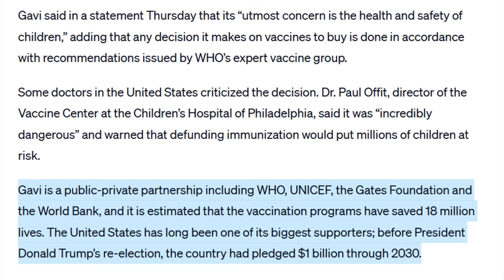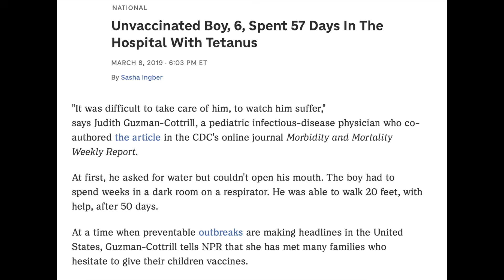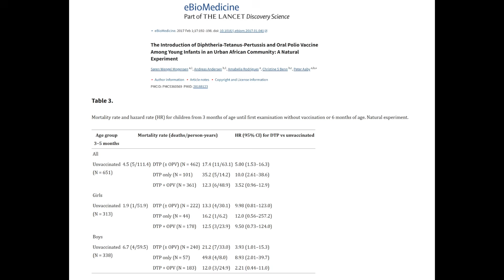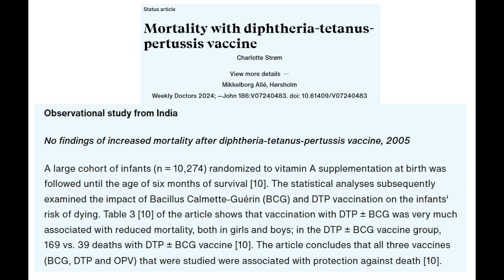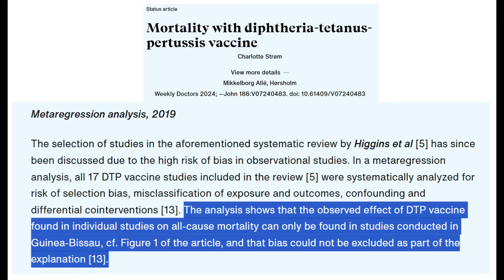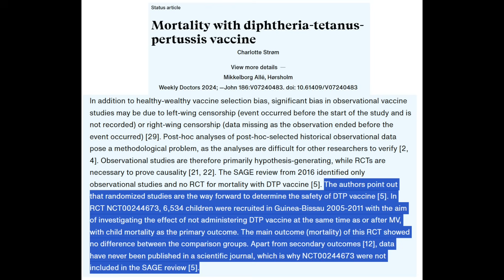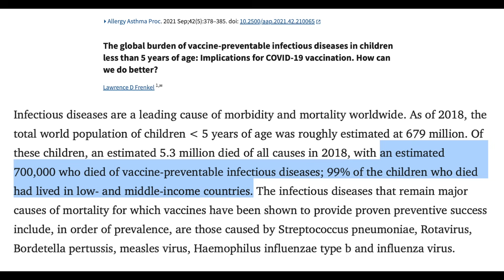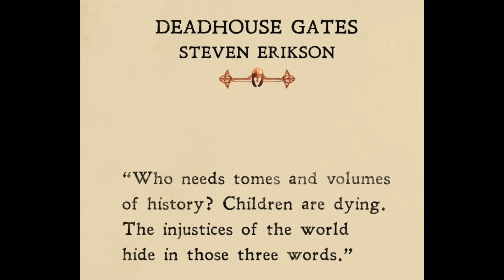Is RFK Jr. bringing back "gold standard science?"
RFK Jr. promised to restore "gold standard science" to the HHS. How's that going for him? Let's see if his decision earlier this year regarding funding to GAVI was informed by "gold standard science."